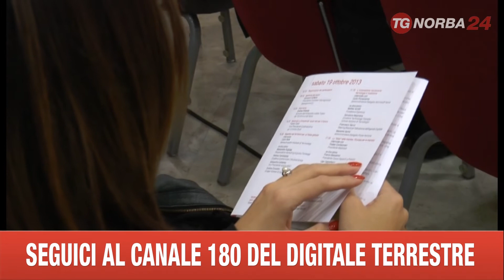NAPOLI GIOVANI INDUSTRIALI 2 GIORNO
NON SI FERMANO LE CRITICHE NEI CONFRONTI DELLA LEGGE DI STABILITA'. OGGI E' ARRIVATA UNA NUOVA BOCCIATURA DA PARTE DEL PRESIDENTE DI CONFINDUSTRIA SQUINZI, CHE TEME VENGA PEGGIORATA IN PARLAMENTO.